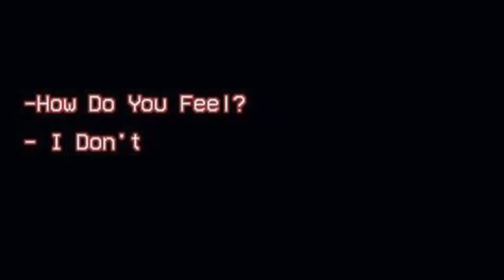xxxtentacion x rauf and faik sad piano rap beat - “psycholove”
💰 Buy a Lease by contacting me on Instagram (no watermark + commercial use)

No samples have been used. Everything is original.

If you are a rapper and want to use this beat for commercial purposes or distribution to streaming platforms such as Spotify you will need to purchase a license.

BUY 1 GET ONE FREE.

You need to own a lease before releasing to Spotify, Apple Music etc.! Credit must be given in all circumstances.

Exclusives are negotiable. Make me an offer.

🎧 'Psycholove’ - xxxtentacion x raufandfaik type beat | Prod. Earlay